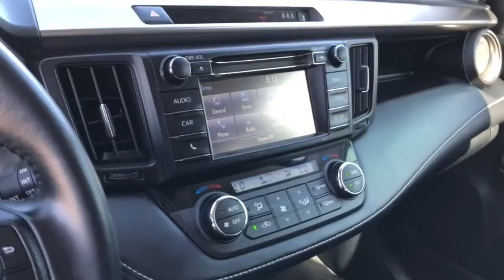2018 Toyota RAV4 Westminster, Costa Mesa, Garden Grove, Long Beach, Huntington Beach, CA 00292805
Galactic Aqua Mica Used 2018 Toyota RAV4 available in Huntington Beach, California at Toyota of Huntington Beach. Servicing the Costa Mesa, Garden Grove, Long Beach, Huntington Beach, CA area.

ONLY 1 PREVIOUS OWNER AND VERY CLEAN. DRIVE GREAT WITH GOOD GAS MILEAGE. LOADED XLE PACKAGE. Good tires and brakes. Engine and transmission run smooth. Damage free. Immaculate inside and out. FREE CARFAX! We have great interest rate and financing for ALL credit situations.Recent Arrival!Toyota Certified Used Vehicles Details:* Vehicle History* Powertrain Limited Warranty: 84 Month/100,000 Mile (whichever comes first) from TCUV purchase date* Limited Comprehensive Warranty: 12 Month/12,000 Mile (whichever comes first) from certified purchase date. Roadside Assistance for 7 Year / 100,000 Mile* Warranty Deductible: $0* 160 Point Inspection* Roadside Assistance* Transferable WarrantyAwards:* 2018 KBB.com 10 Best SUVs Under $25,000 * 2018 KBB.com Best Resale Value Awards * 2018 KBB.com 10 Most Awarded BrandsWHY BUY at the BEACH? Our customers are our most valuable asset. If you are already a customer, welcome back. If you are new to Toyota of Huntington Beach, we would like to convince you to join the ranks of satisfied Toyota of Huntington Beach customers. Financing for all situations. Great rates available. GREAT rates for good credit. Financing for ALL credit situations. BK ok. Low score OK. (See dealer for details.) Se Hablamos Espanol. Marticular OK.